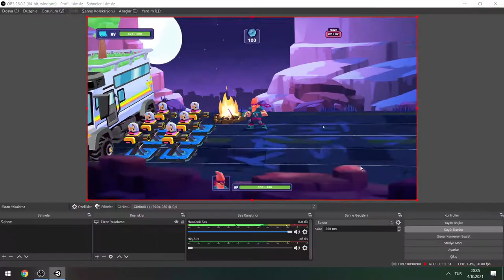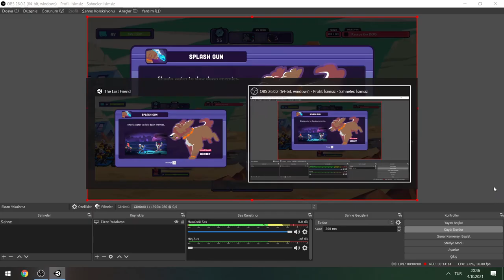The Last Friend (Steam) Gameplay - HD First Look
Doggone tired of the typical brawler or tower defense that is all bark and no bite? Then join Alpha and T. Juan on a dynamic adventure that has you battling hordes of baddies and bosses on their mission to save all the Doggos!